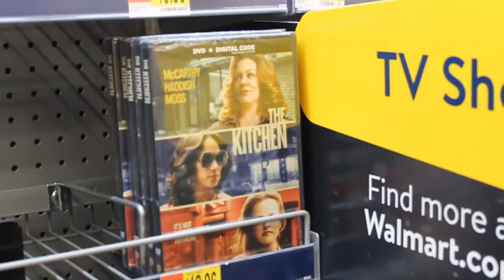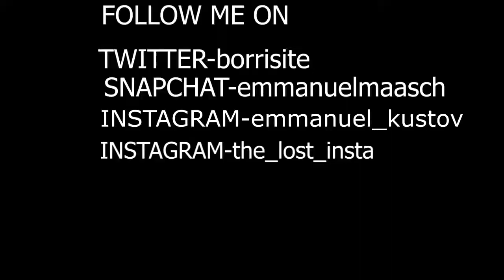GUESS WHOS BACK!!!!!!!